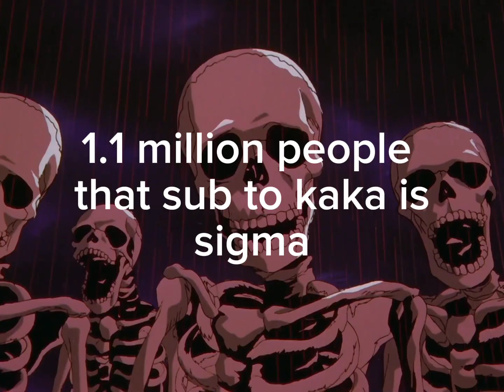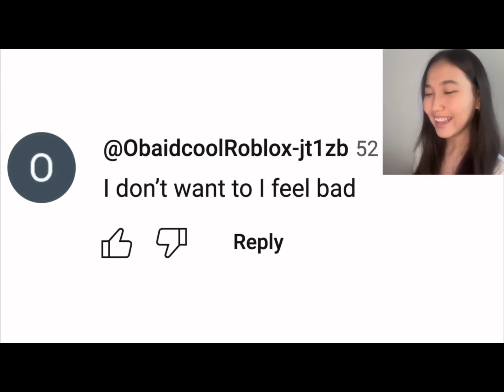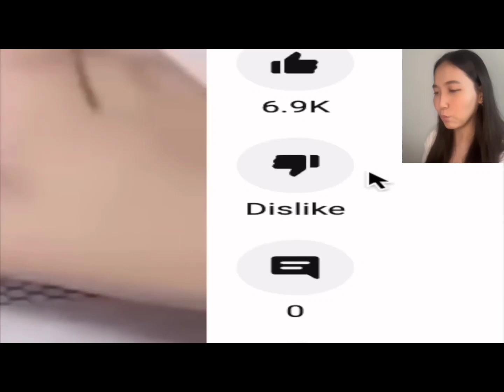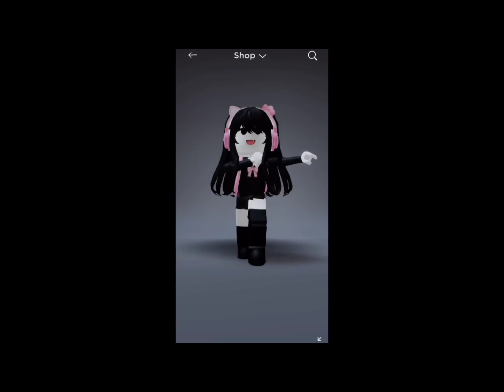roasting this ugly women